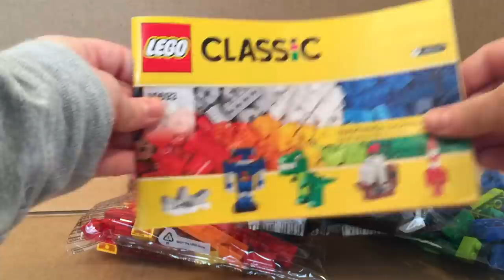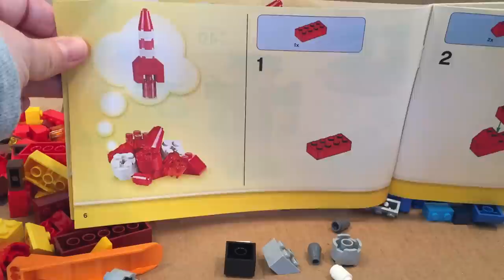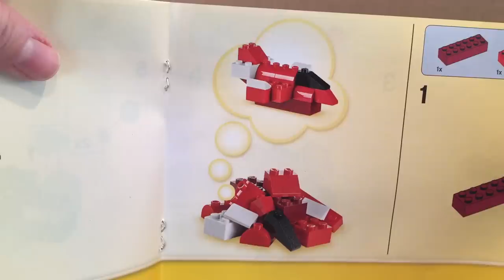Lego tutorial fun kids video, dinosaur, rocket, pirate ship, jet, shark, robot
Watch me build fun Lego toys. A rocket, a pirate ship, a jet, a shark, a dinosaur, and a robot!